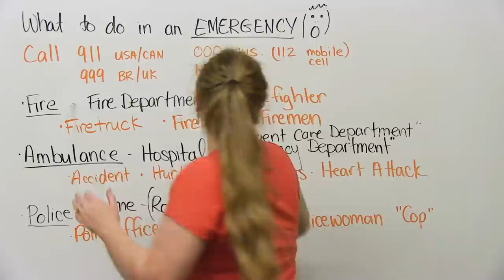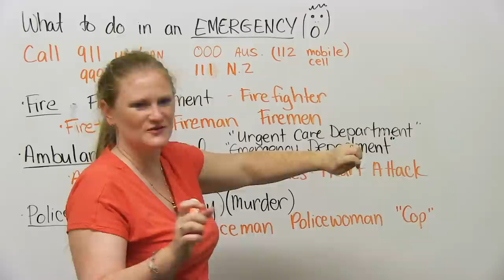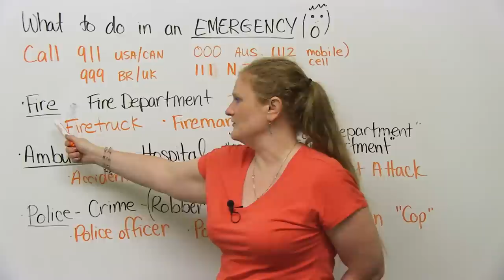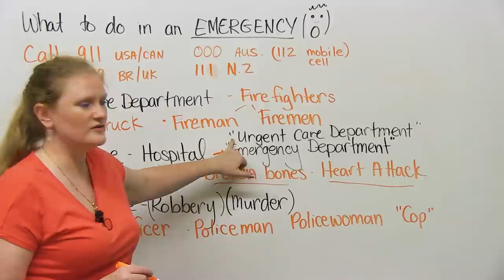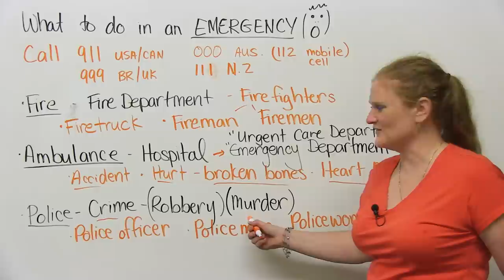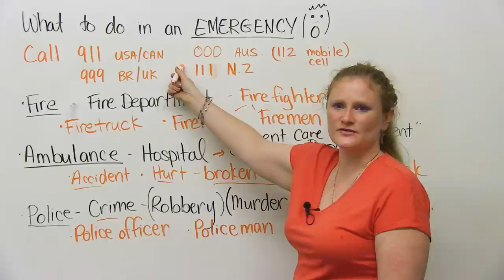EMERGENCY Vocabulary in English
No matter where you are, you need to know what to do in an emergency! If English isn't your first language, it's important to know what words to use when there is an emergency like a fire, or if you need to go to the hospital or report a crime to the police. In this vocabulary lesson, I'll teach you lots of words related to emergencies. Don't panic!!!
Take the quiz to make sure you know what to do

TRANSCRIPT

Hi, there. I'm Ronnie. I'm going to teach you something very important today, as I always do, about life. What to do in an emergency situation? These can be very serious. A lot of people say, "Don't panic." Well, guess what? If my house is on fire, I'm going to panic. But the thing to do is to remain calm. I'm not going to be calm. I'm going to panic. And the very first thing I'm going to do is I'm going to pick up my phone. And because I live in Canada -- even if I lived in America -- I would dial 911. 911 will direct you to the emergency operator. If you are living in Britain or in the UK, the code is 999. If you live in Australia and you're on a home phone or a landline, the number is 000. And strangely enough, if you have a cell phone or a mobile phone in Australia, you're going to do 112. You're going to dial 112. In New Zealand, the code is different. New Zealand is 111. Apparently, if you call 000 in New Zealand, it tells you, "Please hang up and dial 111" while your house is burning down. "We are sorry." I hope you don't die. So these numbers are really important for you to remember depending on where you live.

I'm sure that your country, maybe, has an emergency call number depending on what country you live in. I obviously don't know all the countries' code numbers, but it's going to be probably a three-digit number, and it's probably something that's hopefully easy to remember.

So as I said, when you call these numbers, you're going to get an operator. And the operator is going to say, "Fire, ambulance, or police?" What's "ambulance"? "Fire" we all know. "Fire" is when your house is burning down, and you're running for your life. If you say "fire", you're going to be directed to the fire department, and they're going to roll out the firetruck. A "firetruck" is a huge, usually red or brightly-colored truck that has a siren that goes "woo". I can't do the siren. Every country's emergency vehicles have different sirens. It's very important as well, when you're driving that if you hear a siren, you must stop and pull over to the side of the road. If you -- oh, they're coming. I hear them now. If you do not pull over and stop, you will get a ticket because -- they're going to stop their fire truck and give you a ticket. No, they're not. It's illegal. It means when you hear a siren and you're driving, you must pull your car over so the emergency vehicle can get through.

So the firetruck is the big, beautiful, red truck that all the children love. And in the firetrucks, there are what we call "firefighters" or a firefighter. Predominantly, I would wager a guess that 90 percent of firefighters are men. The reason being, apparently, is that women -- no. Let's rephrase that. You have to be strong enough to be able to lift up a person, put them on your back, and run with them. Obviously, women can do this and are strong enough, but it seems to be a male-dominated occupation. So most of the time, we would see "firemen" or plural -- sorry. "Fireman" in the singular or plural "firemen". Easier, you can just say "firefighters".

The next one is if you have an accident -- let's say that you hurt yourself. You broke some bones. Or someone is having a heart attack. Maybe you saw a car accident. Maybe you're in a car accident. Please don't be in a car accident. If you're able, you can dial 911, and you would ask for the ambulance. Some people would call an ambulance "emergency car", but the proper name is "ambulance". When you call an ambulance, it will take you to the hospital. And they'll take you to the emergency or the urgent care department. If you are not in an ambulance, you can still go to these departments, but if you arrive in an ambulance, you will be the first person seen in the hospital. As a side note, if you call an ambulance and it is not an emergency -- like, you broke your nail or something -- you will be charged a lot of money if it is a false alarm or if you do not really need an ambulance.

The last one is "police". So the operator will say, "Fire, ambulance, or police?" Police are supposed to help you if you witness a crime or you're involved in a crime. For example, if someone is trying to rob you or you see a robbery, someone is -- god forbid -- getting murdered or if you're witness to a murderer.